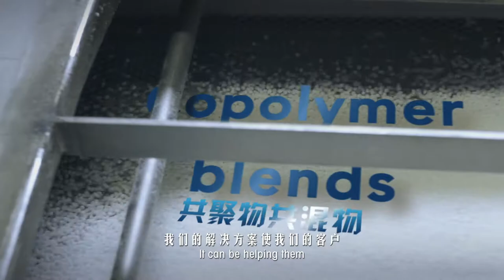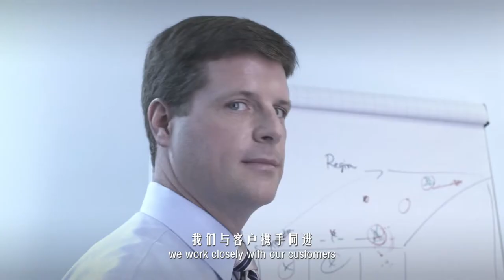INEOS Styrolution Corporate Image Video (Chinese version)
INEOS Styrolution is the leading, global Styrenics supplier with a focus on styrene monomer, polystyrene, ABS Standard and Styrenic specialties. With world-class production facilities and more than 85 years of experience, INEOS Styrolution helps its customers succeed by offering the best possible solution, designed to give them a competitive edge in their markets. The company provides Styrenic applications for many everyday products across a broad range of industries, including Automotive, Electronics, Household, Construction, Healthcare, Packaging and Toys/ Sports/ Leisure. In 2018, sales were at 5.4 billion euros. INEOS Styrolution employs approximately 3,500 people and operates 20 production sites in ten countries. (Chinese)